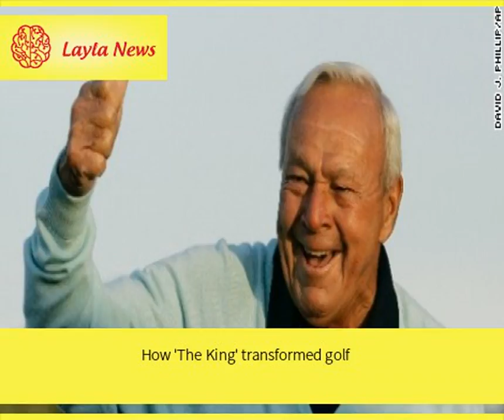How 'The King' transformed golf | By : CNN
Arnold Palmer&#39;s first set of golf clubs were cut down by his father when he was 4 years old.